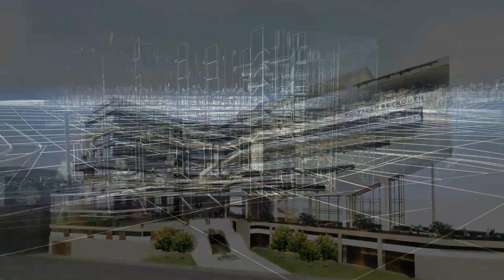Sagesse University Beirut .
A&R Group Architecture
Architect Charbel Aoun 3D Animation.
nb:this video is 6X faster than the original video .